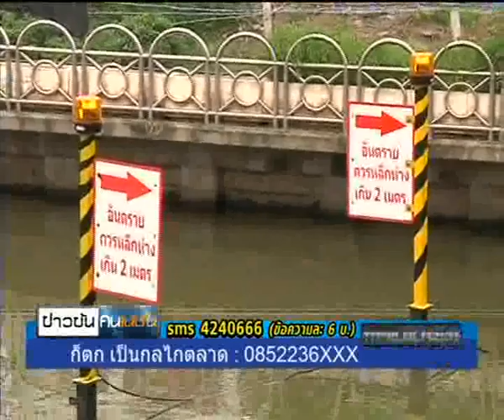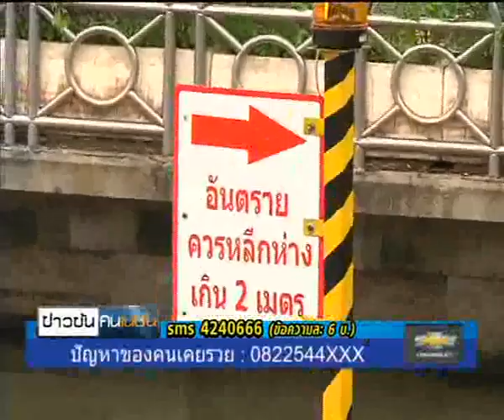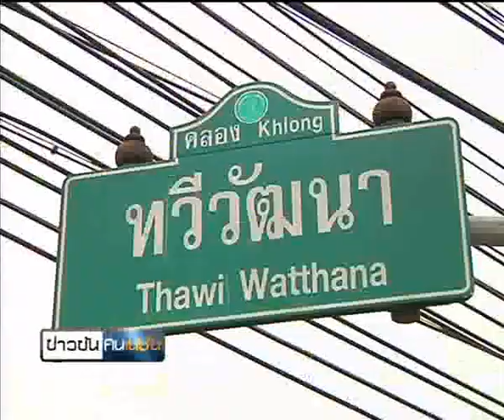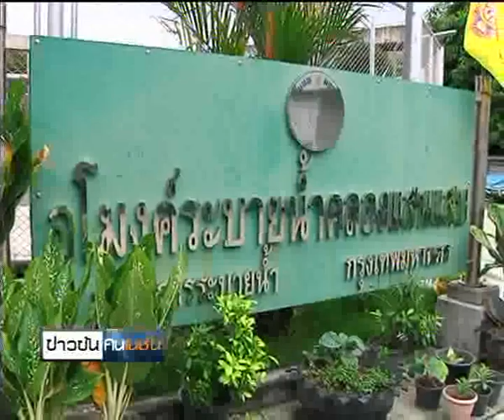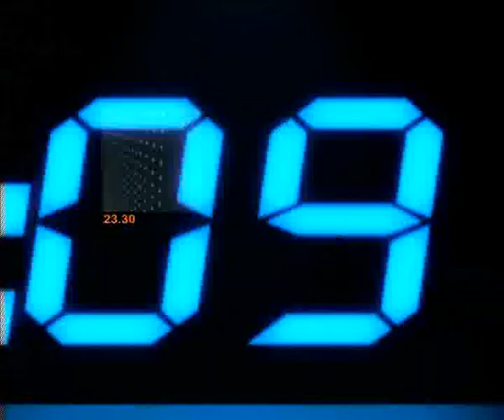ข่าวข้นคนเนชั่น (4ก.ย.55 เบรค 1)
รายการ "ข่าวข้นคนเนชั่น"  ประจำวันที่ 4 กันยายน 2555  เบรค 1